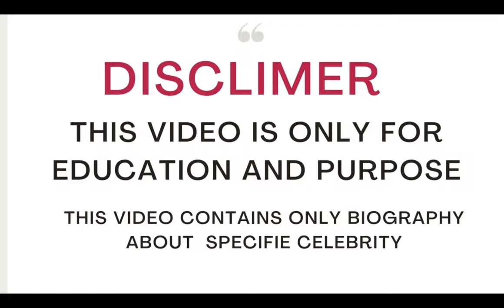Monroe Bergdorf : Redefining Beauty and Breaking Barriers as a Transgender Icon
Celebrated Name
Munroe Bergforf
Age
35 Years Old
Nick Name
Munroe Bergforf
Birth Name
Munroe Beaumont
Birth Date
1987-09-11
Gender
Female
Profession
Former Model , Activist
Birth Nation
United Kingdom
Place Of Birth
Stansted Mountfitchet, Essex, England
Nationality
British
Ethnicity
Mixed
Horoscope
Virgo
School
Bentfield County Primary School
High School
Bishop's Stortford High School
University
University of Brighton
Educational Qualification
Degree in English
Marital Status
Unmarried
Height
5 feet 6 inches
Weight
62 Kg
Eye Color
Dark Brown
Hair Color
Black
Body Type
Voluptuous
Net Worth
$5 Million
Salary
Under Review
Source of Wealth
Entertainment industry
Sexual Orientation
Transgender
Endorsment
Gypsy Sport and Valentine

he Changemaker of the Year, Munroe Bergdorf is a British model and activist who has been a part of the London and NYC Fashion Weeks. She has done campaigning works for Gypsy Sport and Valentine. Also, She was the first transgender model in the UK for L'Oréal but was dropped within weeks after a racial row and again rehired in 2020. Also, She had briefly acted as an LGBT advisor for the Labour Party but resigned the following month citing tabloid pressure. To know more about her through this article

Going back to her early life, Munroe was born under the birth sign of Virgo to her parents as a boy named Munroe Beaumont in the year 1987. She grew up in a middle-class family in Stansted Mountfitchet, Essex, England. Later, she came out as gay at the age of 15. Her nationality is British and her ethnicity is mixed Afro-Jamaican.

For education, She attended Bentfield County Primary School and then joined in Bishop's Stortford High School. Later, she studied English at the University of Brighton, describing herself there as genderqueer.

Munroe Bergdorf youth
Munroe Bergdorf started gender transitioning at the age of 24.

After her graduation, Munroe worked for three years in fashion PR.
Later, She began gender transitioning at the age of 24 and was the subject of an episode of London Live show Drag Queens of London.
Also, she co-founded club night Pussy Palace around the same time.
Her first modeling job was for a Lebanese couture company.
In 2014, the London Evening Standard referred to her as "a cornerstone of London's trans scene."
In 2017, She employed as the first transgender model to front a L'Oréal campaign in the UK, being announced as one of 27 models taking part in L'Oréal UK's "True Match" campaign. However, she was fired from by the brand the same year for posting about "the racial violence of white people".
She said that "white people must admit their race is the most violent and oppressive force of nature on Earth."
The same year, The UK-based Illamasqua hired him as the face of its Beauty Spotlight campaign, which concerned gender fluidity.
Also, She was hired by Illamasqua, She gave a verbal performance of Maya Angelou's poem "Still I Rise" for a short film directed by Bec Evans and Laura Kirwan-Ashman.

Munroe Bergdorf has earned the sum of a good amount of money from her profession as a model and activist in the field of the entertainment industry. As per the online sites, she has reported $5 million net worth as of 2020. She also adds up her fortune through her endorsement work for brands like Gypsy Sport and Valentine.

In this video, we are thrilled to bring you all the juicy details about our incredible model. From their net worth to their lifestyle, birthday to age, height to weight, relationship status to body size, and even some fascinating facts that you might not know about them - we have it all covered for you!

Join us as we take a closer look at this mesmerizing personality and uncover the latest updates for the year 2023. Get ready to be amazed and inspired by the life and accomplishments of this remarkable individual. Don't miss out on this exciting opportunity to learn more about our stunning model. So, sit back, relax, and let's dive right in!

NOTE:We want to make it clear that this platform does not support or encourage any illegal activities. We are committed to providing valuable and educational content to our viewers.

Thank you for being a part of our community, and we hope you find our content informative and enjoyable.